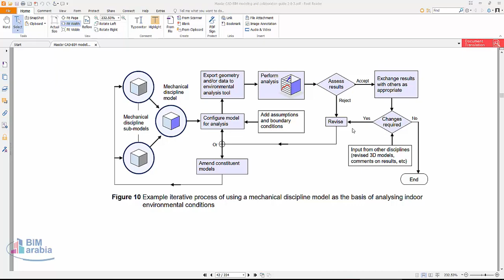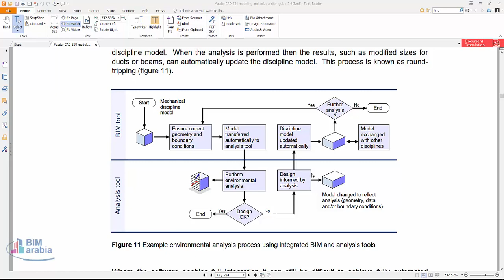07Masder Integrated BIM and analysis tools